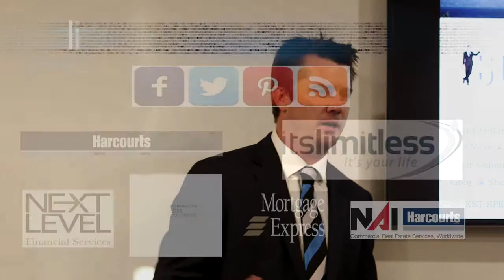LIMITLESS INVESTOR CLUB VIDEO HD 720p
A short video on Harcourts its limitless Investor Club night. Great guest speakers, engaging content on how to expand your property portfolio and setup your financial structure the right way first time around.